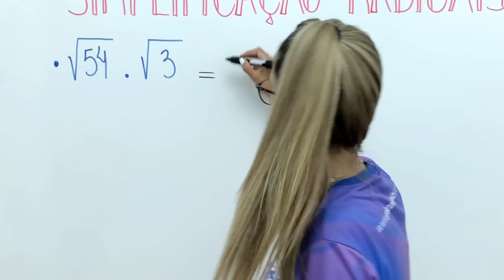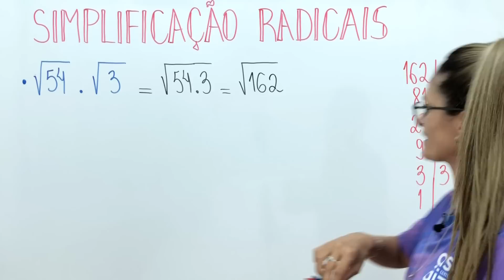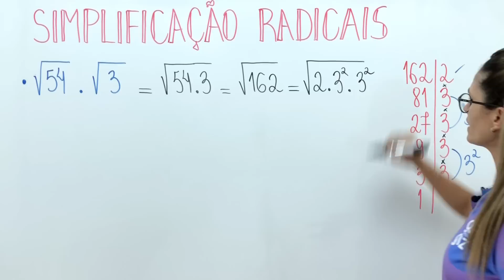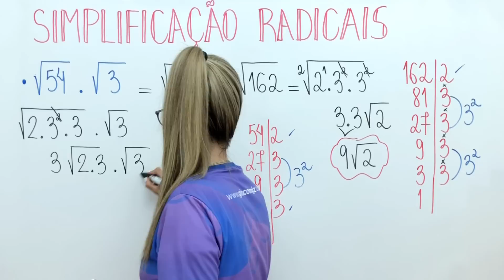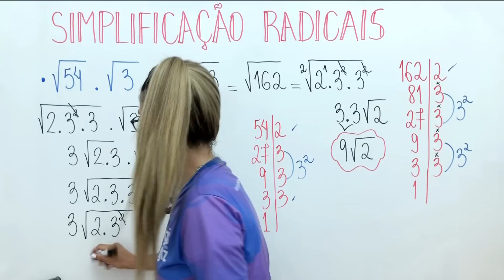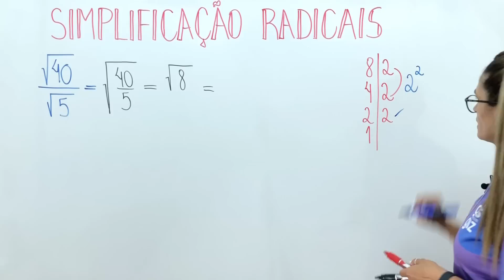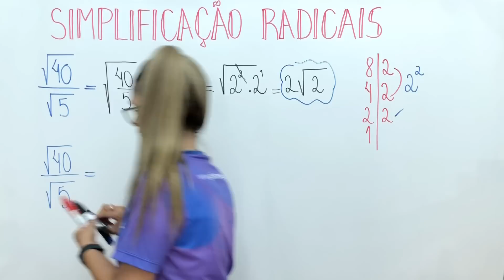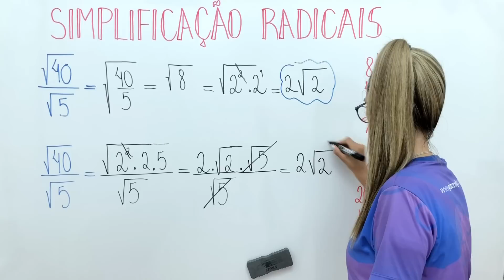SIMPLIFICAÇÃO DE RADICAIS | SIMPLIFICAÇÃO DE RAIZ | MULTIPLICAÇÃO E DIVISÃO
✅Nessa aula explico como fazer a SIMPLIFICAÇÃO DE RADICAIS, realizando a DECOMPOSIÇÃO DO RADICANDO em fatores primos. Não deixe de assistir a aula e conferir todos os detalhes!  ❤

CAPÍTULOS:
00:00 Simplificação de radicais
00:18 Exercício 01 multiplicação de radicais
05:47 Exercício 02 Divisão de radicais

Bons estudos 💜

Grande abraço,
Gis Bezerra.